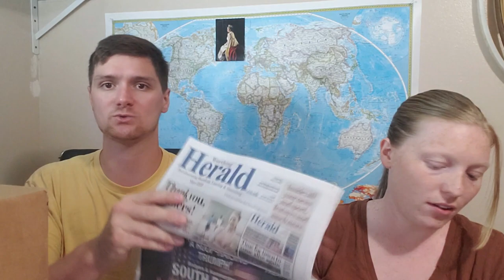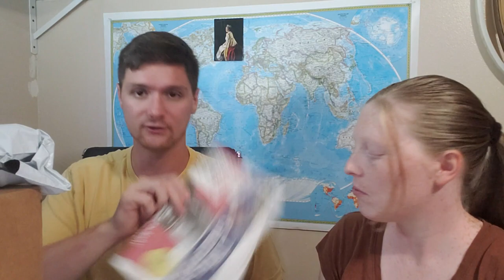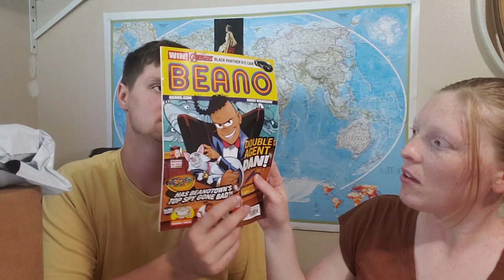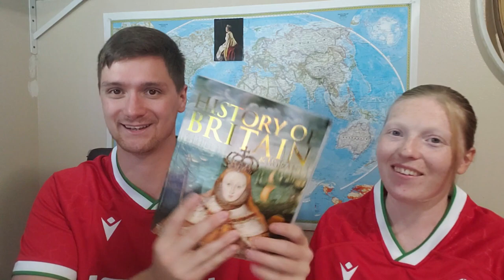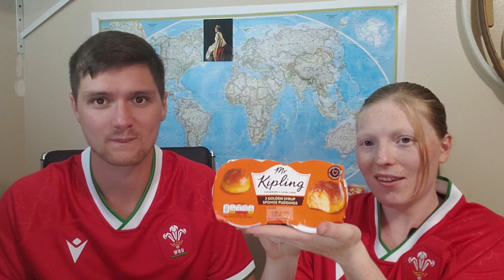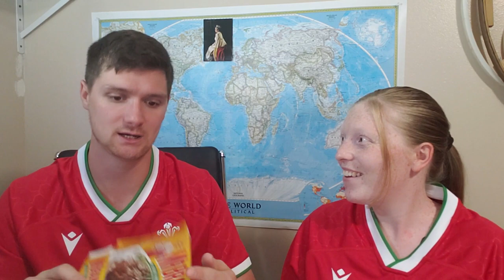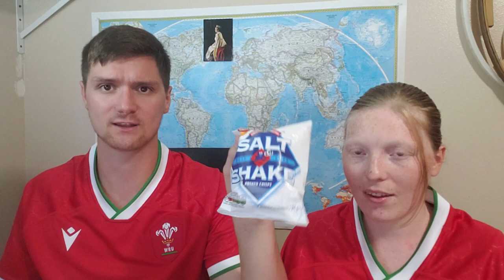American's PO Box Opening #4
These are always a lot of fun as we have no idea what to expect and are always surprised by the thoughtfulness of you guys. Thank you all so much!

Make sure to leave a note so that I can thank you in unboxing videos.

Innocent American
Drexel, MO 64742